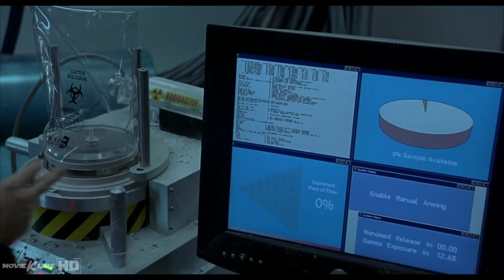Hulk (2003) | David Se Convierte en Absorbing Man | MovieClip Español Latino HD